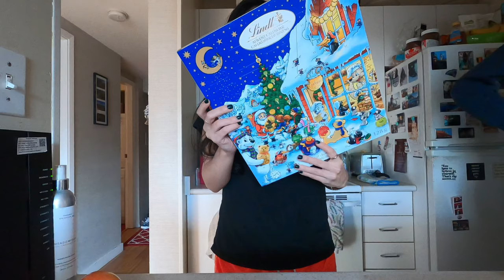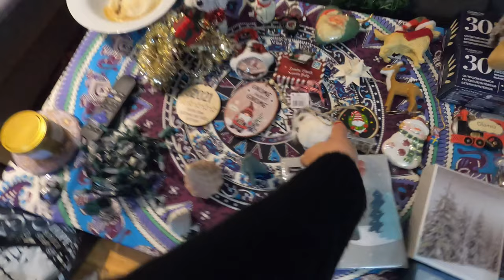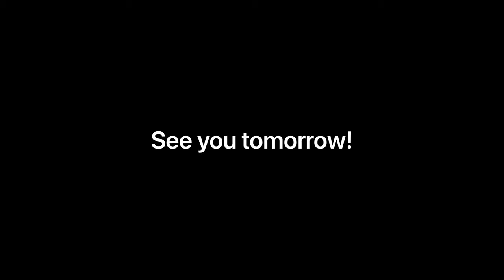Vlogmas Day 2: Decorating Our Apartment for Christmas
Vlog #428 December 2

It was time to decorate. We accumulated so many new Christmas themed items during our November travels that we had to get everything situated at home. It was so much fun to decorate with all of our new things and it is feeling so festive inside!

This is the last day I pre-filmed anything based on our travel and work schedules. I’m on track after today!